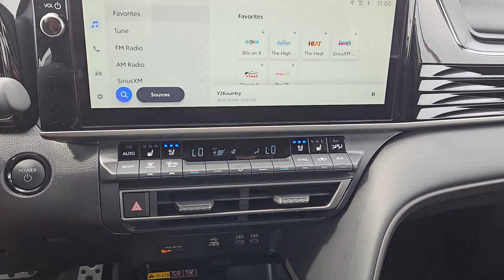2025 Toyota Camry XSE OK Lawton, Athens, Wichita Falls, Chickasha, Altus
New 2025 Toyota Camry XSE available at Southwest Toyota Lawton located in 7110 NW Quanah Parker Trailway, Lawton, OK, 73505. Servicing the Lawton, Athens, Wichita Falls, Chickasha, Altus area.